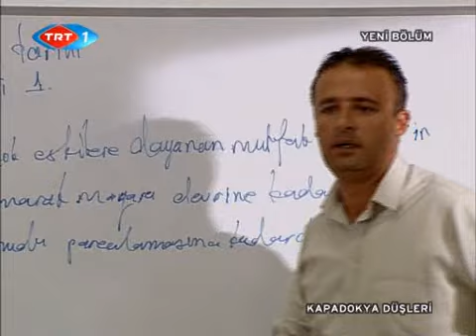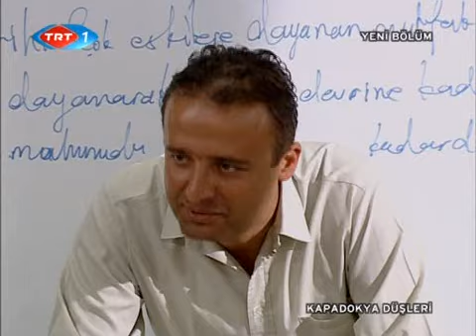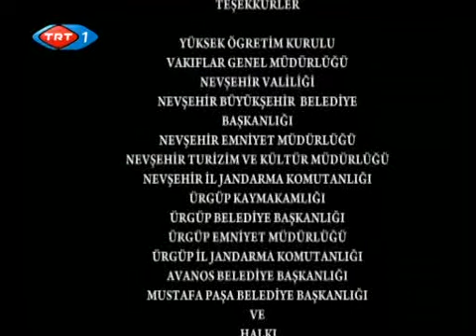Kapadokya Düşleri 3.Bölüm